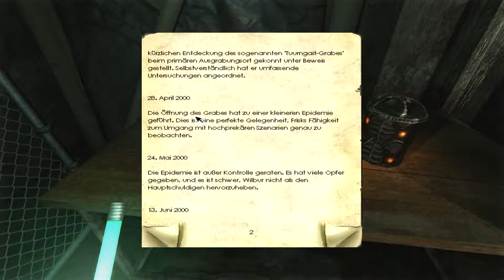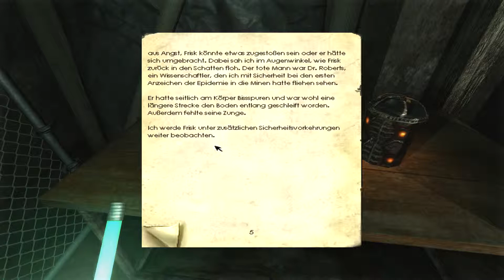Penumbra Black Plague #14 (Deutsch) - Achso da ist der!!! * Let's Play Penumbra Black Plague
"Penumbra Black Plague" Horror Adventure von Frictional Games

Wenn dir das Spiel gefällt dann unterstütz die Entwickler indem du den Titel im original kaufst!!!